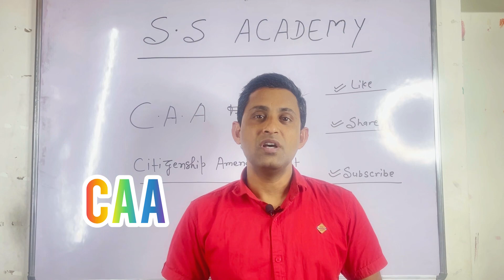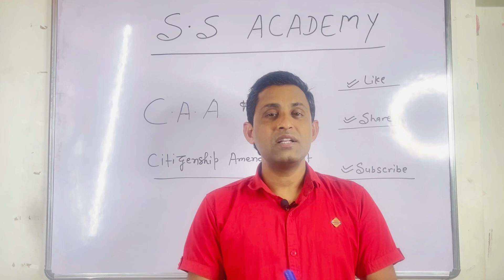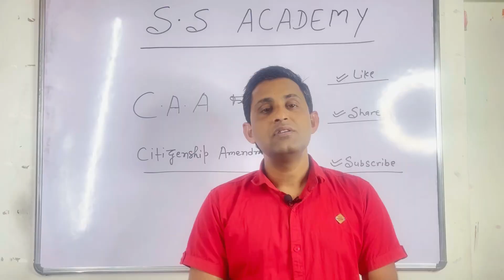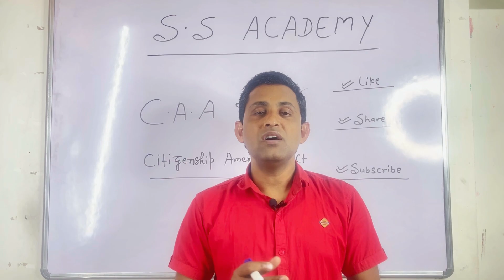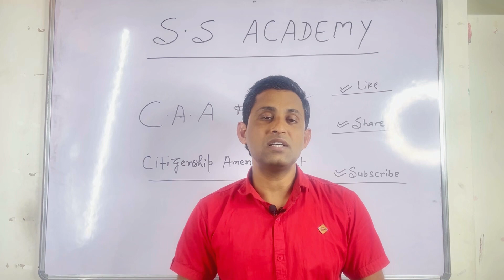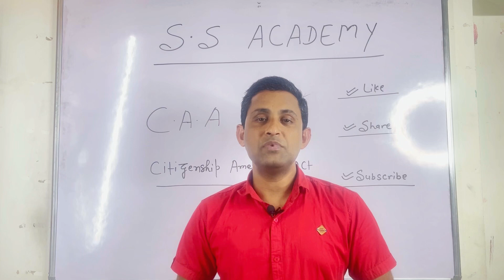CAA kya hai? 1 minute mein janiye CAA kya hai ? Citizenship amendment act kya hai ? What is CAA? CAA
|NRC |

Unraveling the Citizenship Amendment Act 2019

In this comprehensive video, we delve into the
intricacies of the Citizenship Amendment Act (CAA)
and address the prevalent misconceptions
surrounding its implementation on March 11, 2024.
Our goal is to provide you with a clear understanding
of what the CAA entails, its provisions, and dispel
any misinformation that may be circulating.

🤔What is the Citizenship Amendment Act 2019?🤔

We break down the key components of the CAA,
explaining its origins, objectives, and the context
behind its enactment in 2019. Gain insights into the
legislative intent and the broader implications for
individuals seeking citizenship in India.

📜Provisions of the CAA📜

Explore the detailed provisions of the CAA and
understand who stands to benefit from this
legislation. We navigate through the legal intricacies,
shedding light on the criteria for eligibility and the
rights conferred upon those covered by the Act.

👮‍♂️Debunking Myths: Is the CAA Anti-Muslim?👮‍♂️

Addressing one of the most prevalent rumors, we
tackle the question head-on-Is the Citizenship
Amendment Act 2019 anti-Muslim? Our video
provides a nuanced examination of the Act,
separating fact from fiction and fostering informed
discussions on this sensitive issue.

We encourage an open dialogue in the comments
section, inviting viewers to share their perspectives,
ask questions, and engage in respectful discussions.
Our aim is to foster a community that seeks
understanding and promotes informed discourse.

Empower yourself with accurate information about
the Citizenship Amendment Act 2019. Watch our
video to navigate through the complexities of this
legislation, dispel myths, and form your own
informed opinions.

more insightful content!👍

caa act kya hai,caa law kya hai,caa rule kya hai
caa bill kya hai
caa lagu hone se kya hota hai
nrc kya hai,ucc caa nrc kya hai
nrc kya hai in hindi,caa kya hai by khan sir
caa aur nrc farak kya hai
nagrikata kanoon kya hai